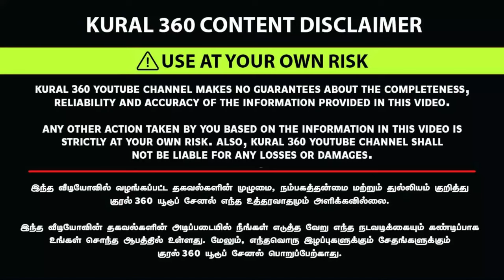WATER PROOF POWER TOOLS | All Working Machines Lowprice | Wholesale Machine & Tools Market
Shop Address & Location :
Mubarak Enterprises
226, Dr Nanjappa Road
(Jail Road Raj Springs Building )

location :
Mubarak Enterprises

working machines,
working machines cartoon,
minecraft working machines,
lego working machines,
rc working machines,
road working machines,
leather working machines,
home working machine,
blouse working machine,
incredible working machines & workers,
maths working machines,
machines working animation,
work and machines physics,
working lego arcade machines,
dc machines construction and working,
construction working principle and applications of dc machines,
working principle and applications of dc machines,
edu link machines explanation and working model physics edu,
biggest heavy equipment machines working,
big farm machines working,
back working with virtual machines,
define & derive basic working principle of electrostatic machines,
watch giant tunnel boring machine working,
machines working compilation,
working out with cable machines,
construction machines working,
simple machines class 6 working model,
google cloud working with virtual machines,
working of dc machines,
working principle of dc generator electrical machines,
dc machine working electrical engineering,
work energy machines,
machines working sound effect,
earth moving machines working,
simple machines working model for science exhibition,
electrical machines working,
explain the construction and working of dc machines,
factory machine working,
machines working humans for life improvement,
working of hydraulic machines,
working principle of hydraulic machines,
working redstone machines in minecraft,
kiddions mod menu rig slot machines not working,
working lego machines,
working lego vending machines,
working model machines,
working minecraft machines,
science working model machines,
writing machine working model,
working model of science simple machines,
massive machines working,
z machine,
z industries,
working on machine
powertools,
powertools mixshow power 106,
powertools steam deck,
power tools,
powertools with thread,
powertools mixshow,
powertools with thread youtube,
powertools 106,
powertools mix,
powertools dj contest,
powertools bus,
powertoys windows,
powertools asmr,
powertoys awake,
powertoys always on top,
power tools ablebits,
powertools almalinux 9,
powertools aws java,
power tools and their uses,
power tools accessories,
power tools and hand tools,
power tool accidents,
power tools buying guide,
power tools by ray stevens,
power tools business plan,
bosch power tools,
best power tools,
bad boy bill powertools,
bosch power tools 2023,
best power tools 2022,
braxter powertools,
black and decker power tools,
power tools band,
power tools business,
taladro brave power tools,
powertools cos,
powertools centos,
powertools combo,
powertools centos 7,
powertools centos 9,
power tools coimbatore,
power tools chennai,
power tools comparison,
power tools coimbatore ukkadam,
power tools cordless,
cat powertools,
crv power tools,
crown power tools,
craftsman power tools,
crv powertools lotus pressure washer,
cleaning power tools,
cheap power tools,
power tools cost,
jv16 powertools crack,
powertoys download,
powertools decky,
powertools dolphin,
powertools deck,
powertools drill,
powertools decky loader,
powertools dnf,
powertools direct review,
powertoys disable smt,
power tools drill machine,
decky loader powertools,
dewalt power tools,
diy power tools,
dale no power tools,
dck power tools,